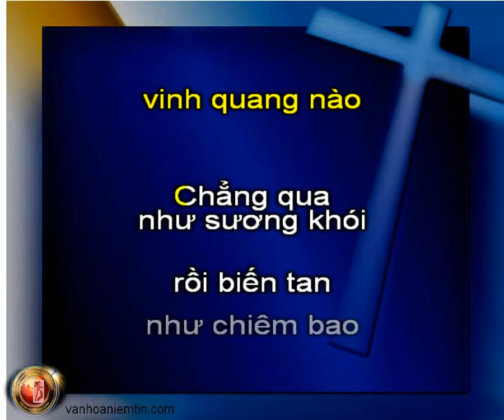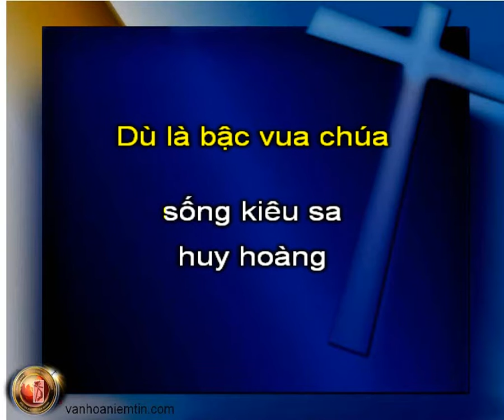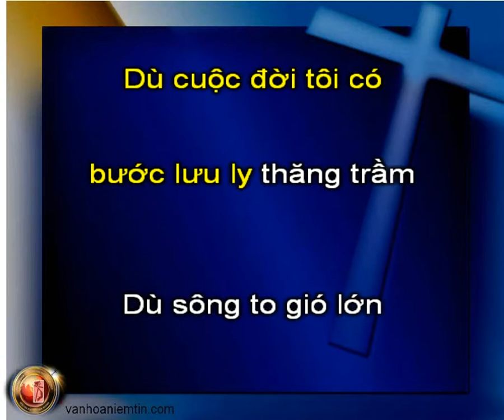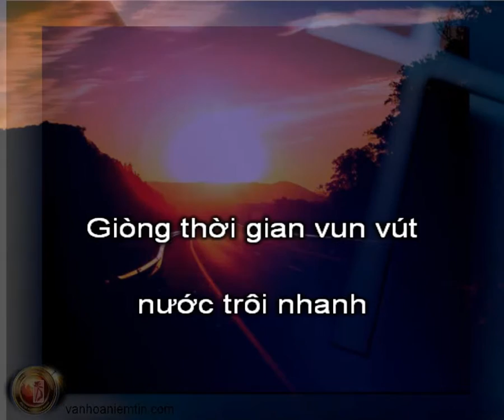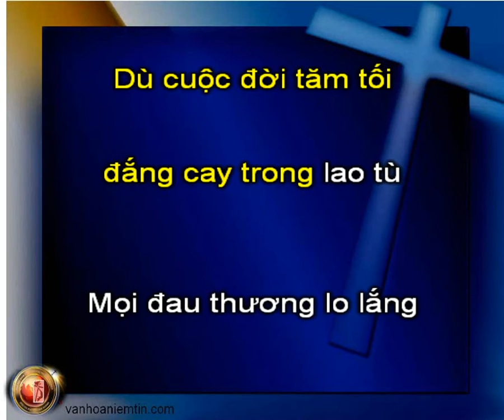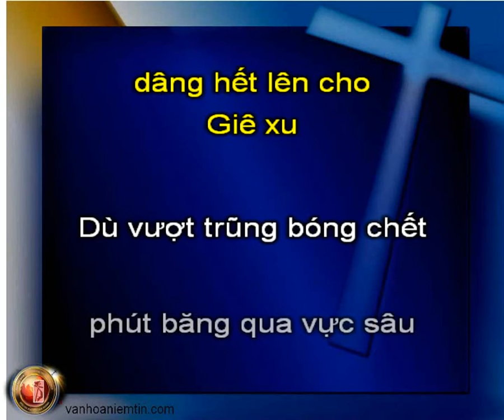A508 Vững Bước Đi Trên Khổ Đau, KaraThánhCa